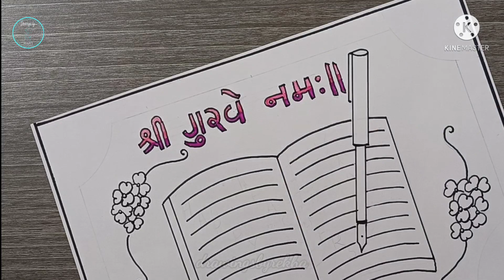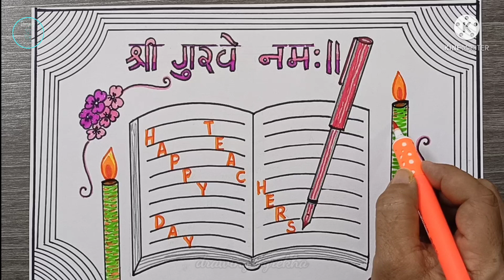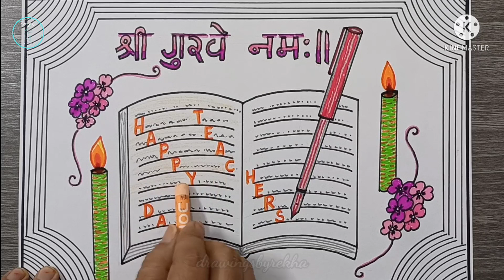Teachers' Day Easy Drawing || Teachers' Day Poster Drawing || Happy Teachers' Day Easy Chart Drawing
teachers day chart for students
happy teacher's day drawing
how to draw easy teacher's day poster
easy poster drawing
easy teacher's day chart
5th september easy drawing

Thanks for dropping by! I try to recreate pencil sketches, oil pastel drawings, brush pen sketches and other subjective drawings from around the web here on my channel and break it down into easy steps for people wanting to learn the very basics of pencil drawing.
I am also a full time mother, teacher and a home maker :)

stationery that I use in most of my videos:
- DOMS (Zoom Ultimate Dark) Pencil & Apsara Mechano Eraser + Fun mini eraser
- Standard 60gsm drawing sheet
- DOMS thin sketch pens/oil pastels/ultra soft pencil colours
- DOMS charcoal pencils
- Coloured calligraphy brush pens